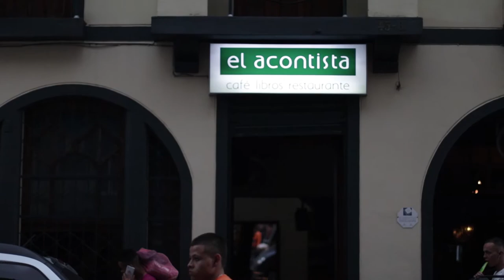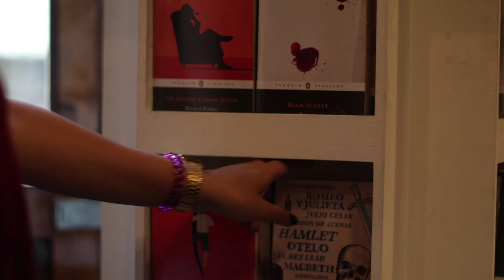Librería El Acontista [Fiesta del Libro 2017] Telemedellín